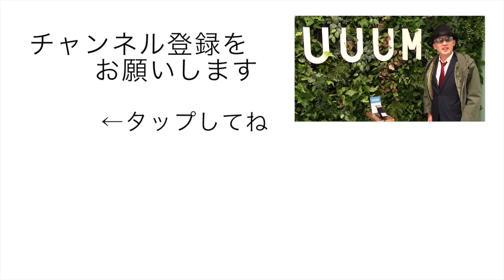ジオラマに使えるか？下塗り剤『ジェッソ』使ってみた【Nゲージ】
鉄道模型のレイアウト・ジオラマの作り方を中心に、車両の改造やゲームまで、鉄道に関係する動画をUPしています